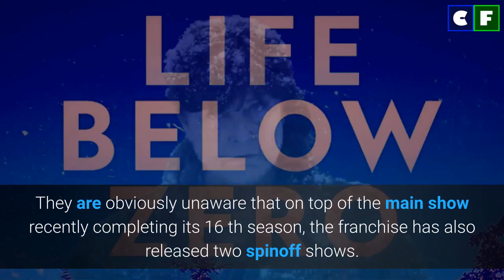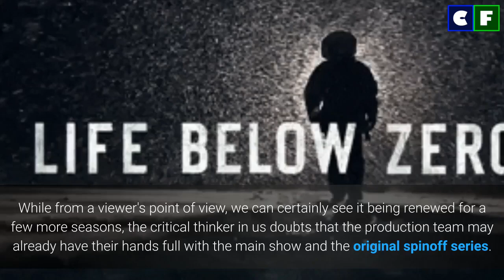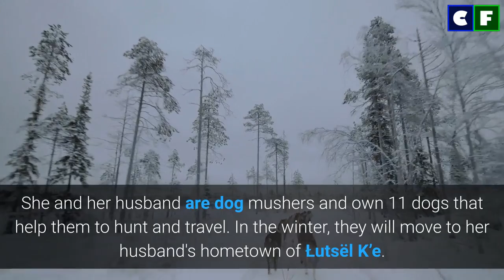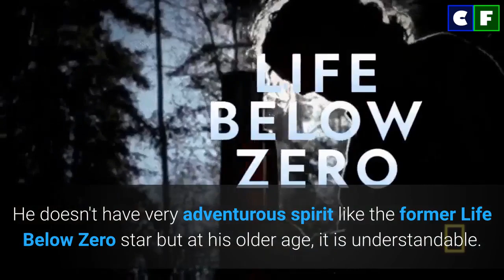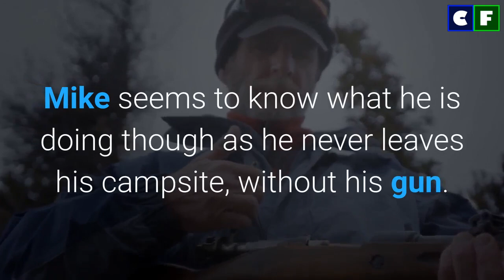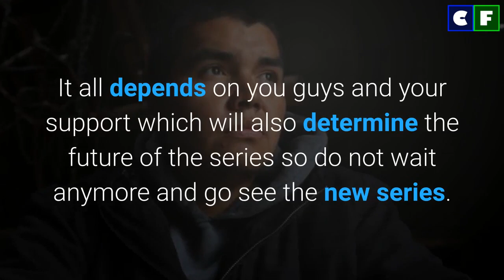Life Below Zero Northern Territories Cast, New Season, Updates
As if 'Life Below Zero' was not already an entertaining unscripted reality series on Nat Geo, now the channel is also releasing 2 spinoff series. You already loved the first one ; 'Life Below Zero: Next Gen' as it was renewed for season 2 but what about 'Life Below Zero: Northern Territories'? Is Northern Territories also being renewed for a new season or was it cancelled? Find out in our video and meet the cast members of the new show.

Source: Instagram/Facebook